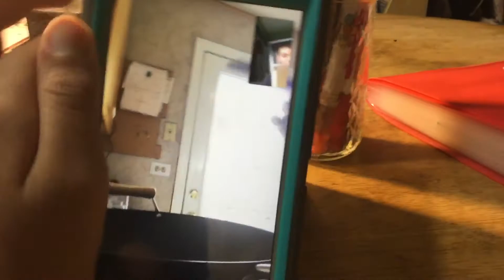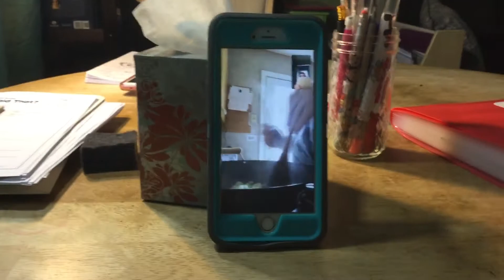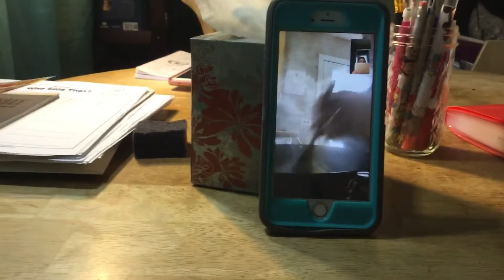Cooking with riri episode 4,shepherds pie part 1.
Today is a weekend and riri is making shepherds pie,and I introduced the cooking with riri recipe wheel and it landed on jambalaya.